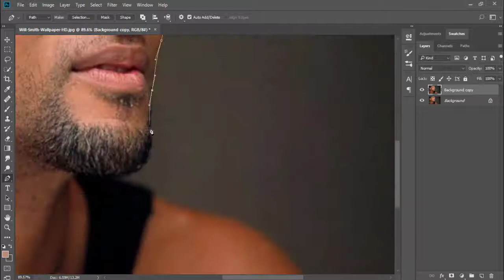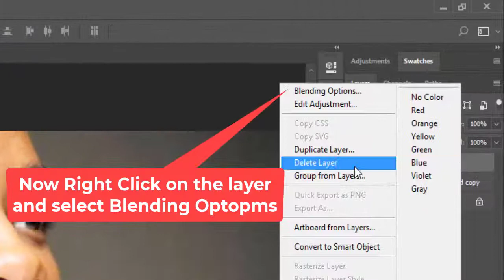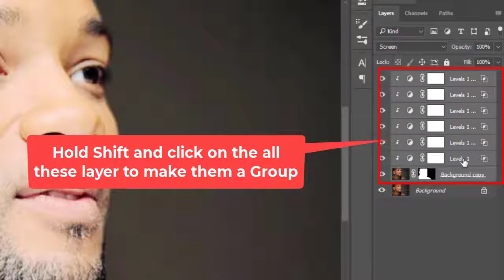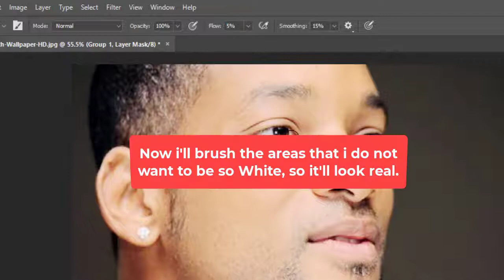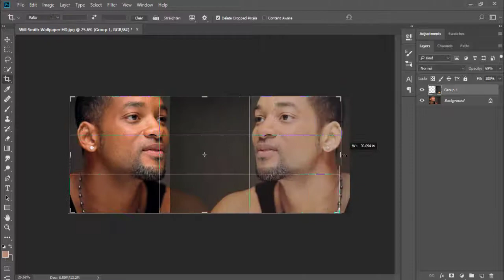Best and Easy Way to Whiten Skin Tone in Photoshop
In this Photoshop tutorial, a very easy and handy method is used to whiten any dark skin tones.
I have demonstrated the steps that can achieve a professional white look for dark photos.

Tek Hobbies